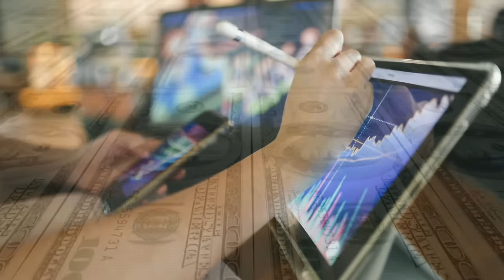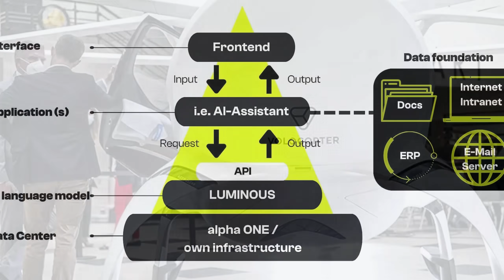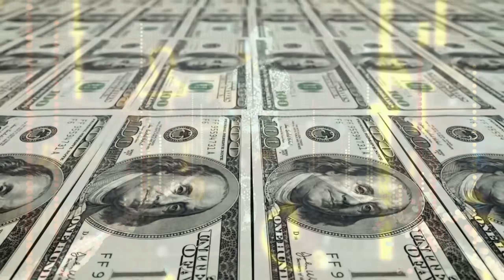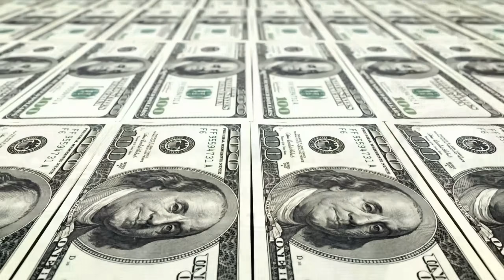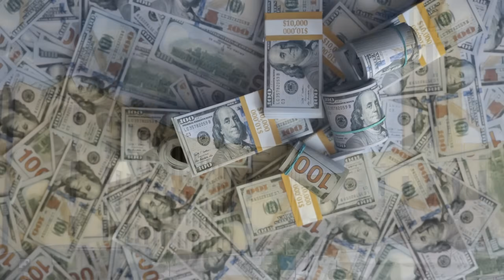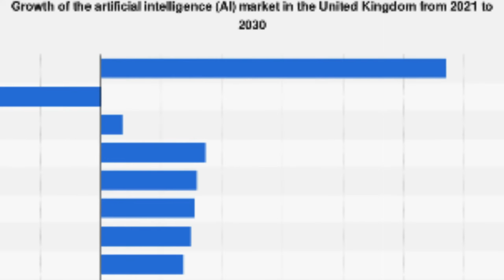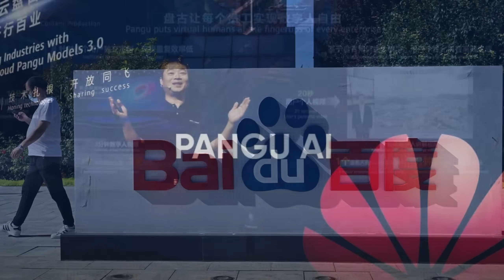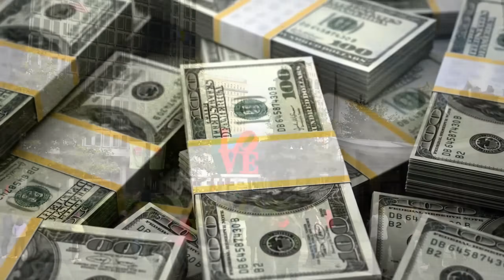10 Countries Leading the World in AI Research — What They’re Doing Right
Artificial intelligence is no longer driven by one country alone — it’s a global race.

In this video, we explore 10 countries that are leading the world in AI research and examine what they’re doing right. From government policy and education to innovation ecosystems and investment, these nations offer valuable lessons in how AI leadership is built.

If you’re interested in AI research, global technology trends, or the future of innovation, this video provides a clear and beginner-friendly overview of how countries are shaping the future of artificial intelligence.